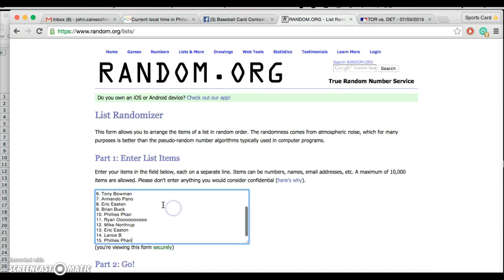Messed up team random Recording #343